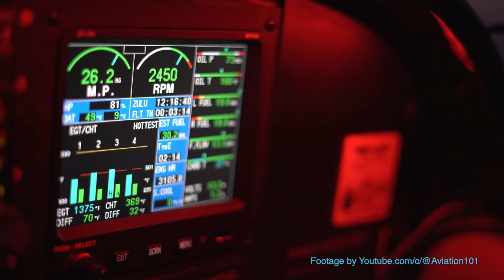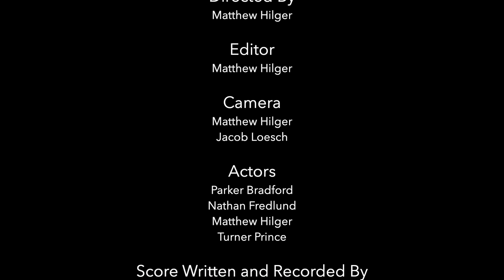Take Flight (PSA)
A project I've been working on for awhile. This video would not have been possible to make without the help of Aviation101, Lewdix Aviation, and Jerry White, who helped provide footage giving real world examples of the joy of flight. Go check them out!

Special thanks to Tom Licata who was kind enough to take me up and get shots of our local area, as well as Suzanne Smith who let us use her room to film the office scenes.

All in all great experience! I am hopeful that this could kick off a more professional video career.